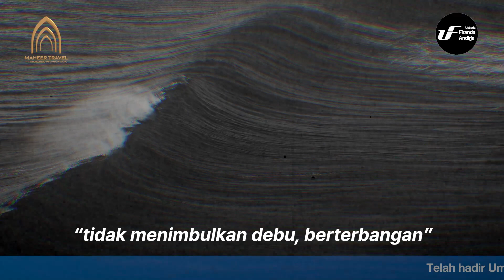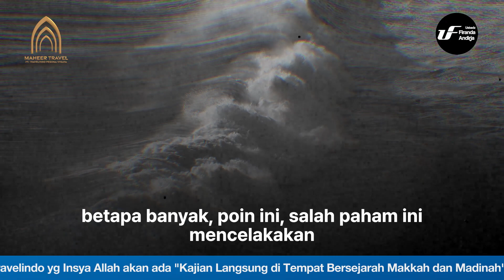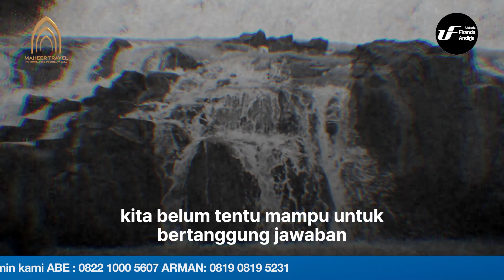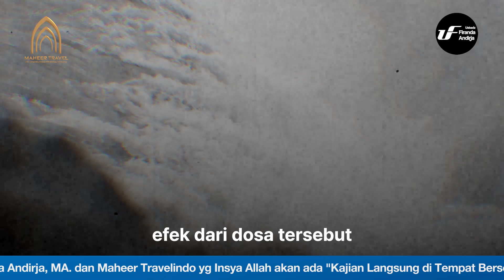Merasa Aman Dari Dampak Dosa? - Ustadz Dr. Firanda Andirja M.A